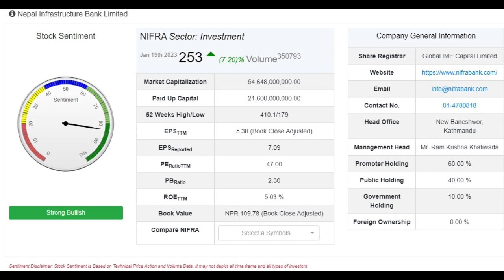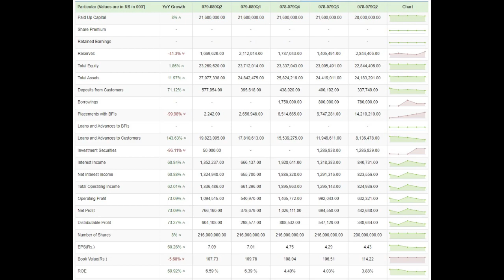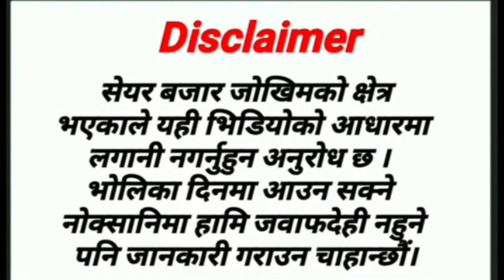क्याटर Q2 report हेर्दा अब निफ्रा बैंक किन्ने किnifra